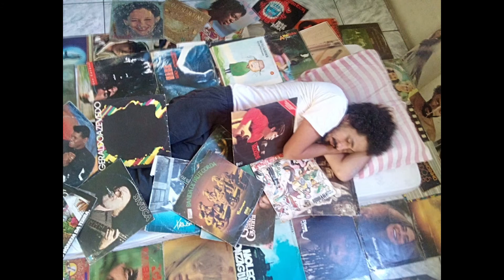Sou um criança, não entendo nada (Giuseppe Artidoro / Erasmo Carlos)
INFLUÊNCIAS DO RAO

Antigamente quando eu me excedia
Ou fazia alguma coisa errada
Naturalmente minha mãe dizia:
"Ele é uma criança, não entende nada"...
Por dentro eu ria
Satisfeito e mudo
Eu era um homem
E entendia tudo...
Hoje só com meus problemas
Rezo muito, mas eu não me iludo
Sempre me dizem quando fico sério:
"Ele é um homem e entende tudo"...
Por dentro com
A alma atarantada
Sou uma criança
Não entendo nada...

LINKs

CONTATOS COM RAO